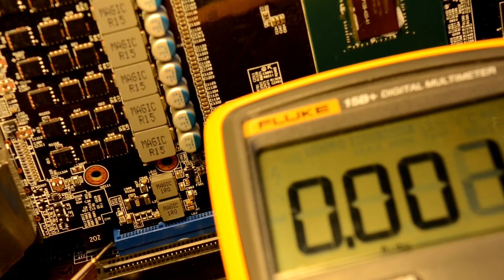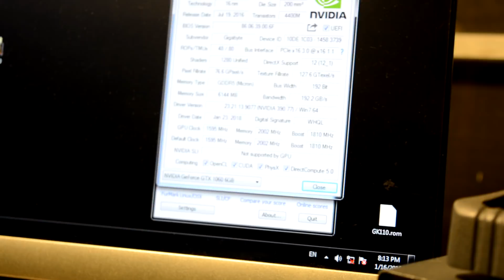GTX 1060 no video repair process + motherboard repair easy fix graphic card repair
GTX 1060 does not have one of main power's, therefore drivers won't supply our chip and memory. After rewatching I think, in area where we had issue, was a hit which broke resistor and I noticed also couple caps were missing.